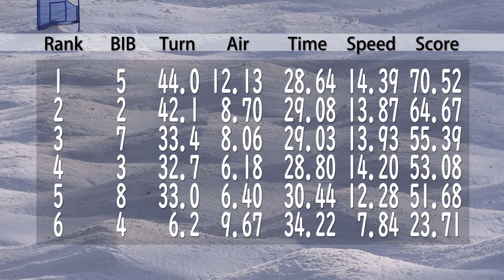2019 宮様スキー大会 モーグル -女子・決勝２-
彬子女王殿下の御来臨を賜りました。
第90回宮様スキー大会国際競技会
瑶子女王杯 フリースタイル 女子モーグル

決勝１：１２名　⇒　決勝２：６名

札幌市 ばんけいスキー場
2019年3月10日(日)